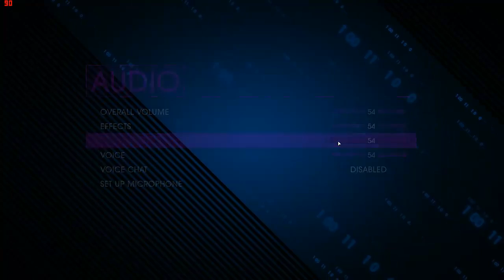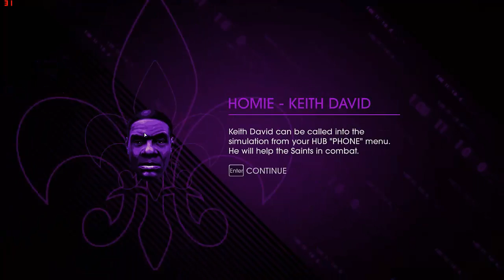Saints Row IV /w Osmanlı Soylusu - 3.Kısım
Seriyi Desteklemek İçin Beğenmeyi UNUTMAYIN!!!

Steam  ► P0gP
İyi Günler